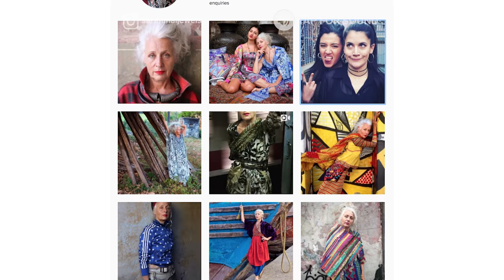A 61-year-old model proves age is just a number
Sarah Jane Adams is 61 years old and not your average model. Her career took off after Advanced Style and Adidas discovered her. Adams' style went viral on Instagram and has over 130,000 followers. The INSIDER team believes that life is an adventure!